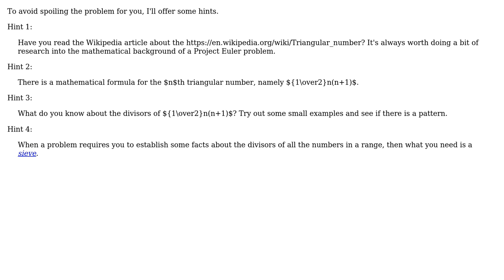Project Euler problem 12 Python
With thanks & praise to God, and with thanks to the many people who have made this project possible! | Content (except music & images) licensed under CC BY-SA | Music | Images & others | With thanks to user RKJ user Gareth Rees and the Stack Exchange Network Trademarks are property of their respective owners. You are responsible for your own actions.